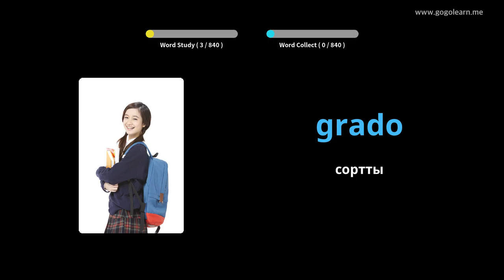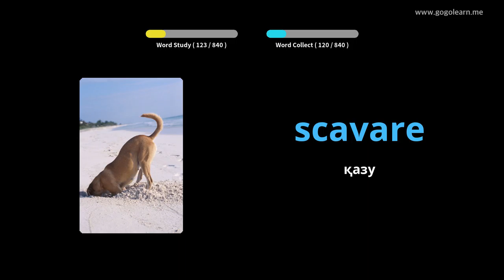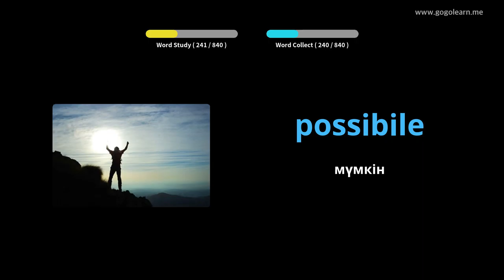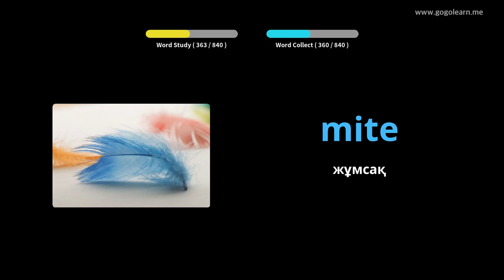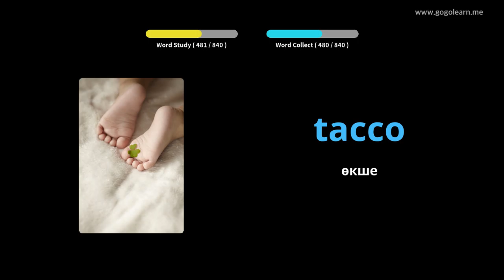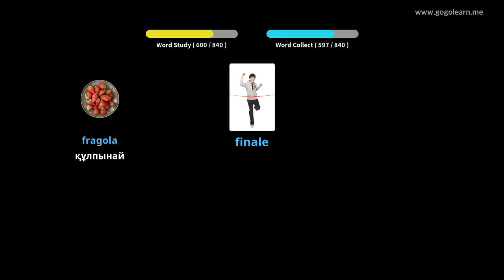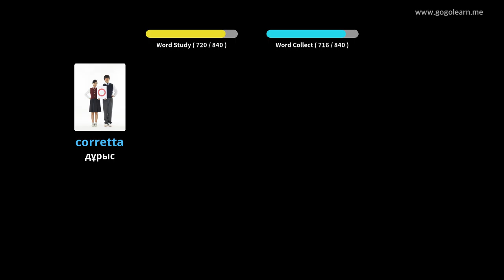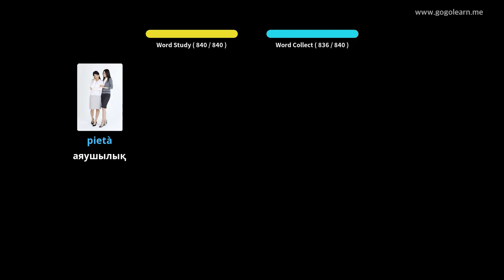Итальяндық лексика орта мектебі | Golearn